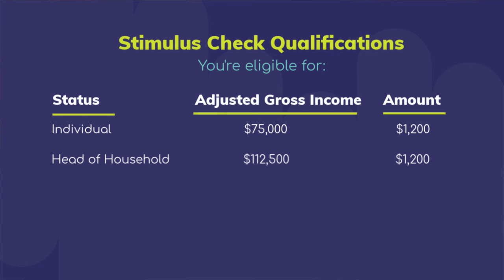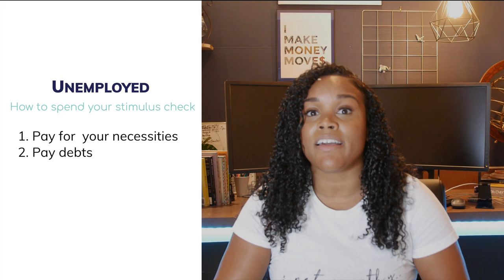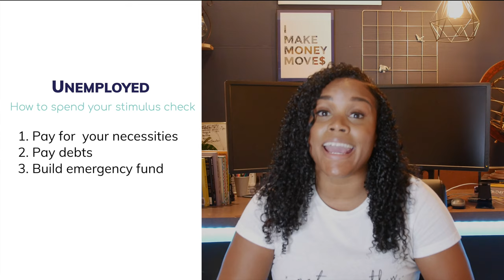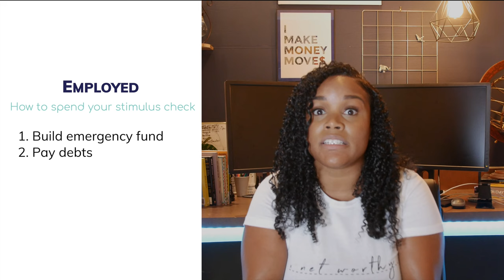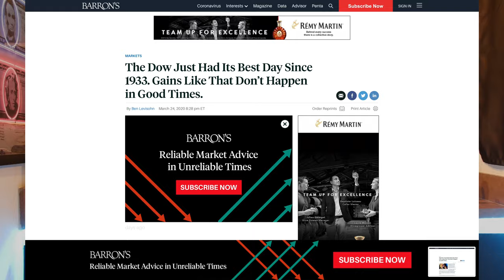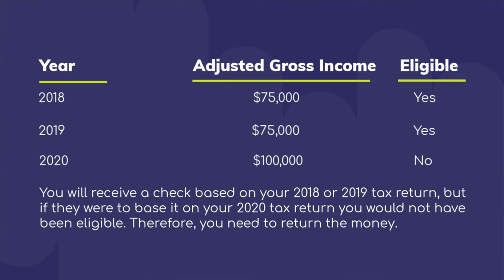How to Spend your $1,200 Stimulus Check